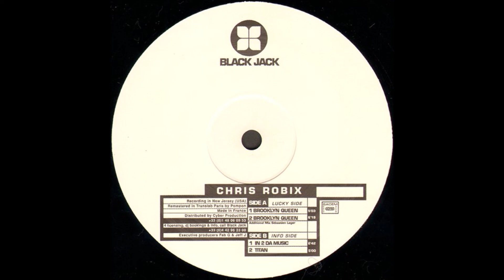Chris Robix - Brooklyn Queen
Chris Robix* – Pop Tones EP
Label:Black Jack – 011
Format:Vinyl, 12", EP, 33 ⅓ RPM
Country:France
Released:2000
Genre:Electronic